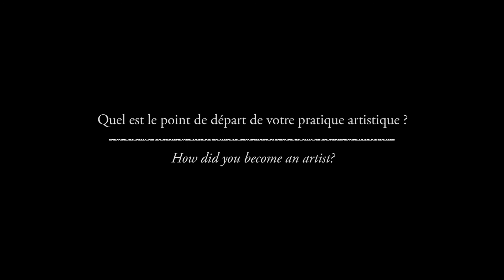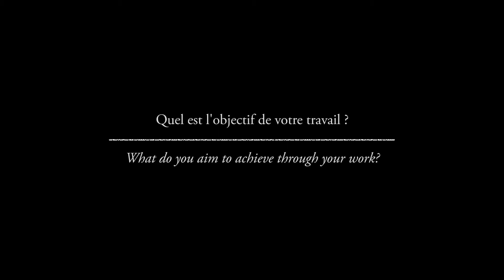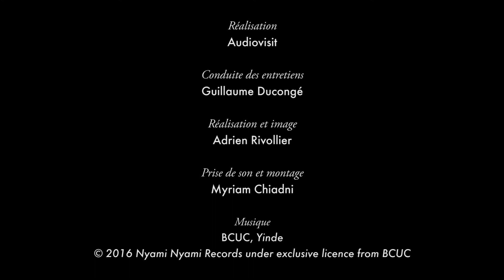[Art/Afrique] Interview of Jody Brand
Young South African artist Jody Brand likes to tell powerful stories with simple material. With her disposable camera, she shoots her friends and the marginalized people she meets in the street. Through her work, Brand wants to make people think, and challenge their opinions: her series "Say her Name", currently on display in our galleries, sublimate black women's bodies and the queers personalities.